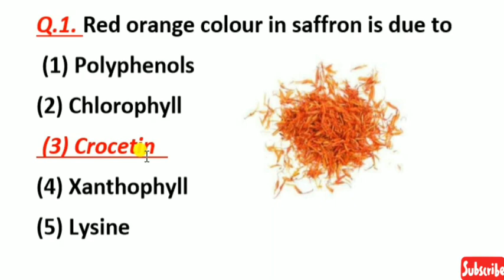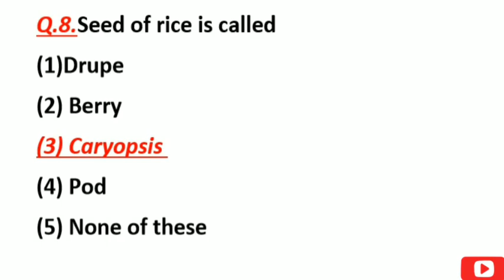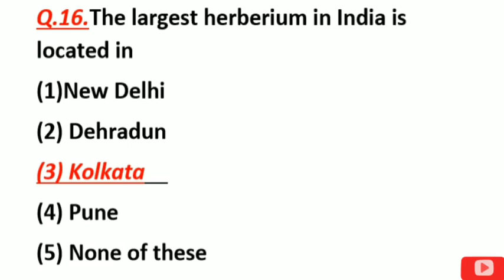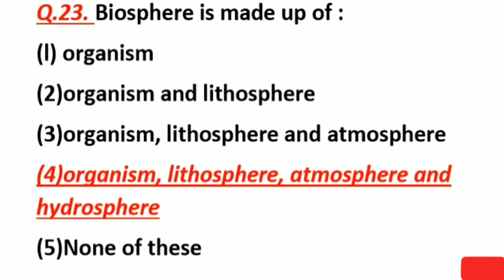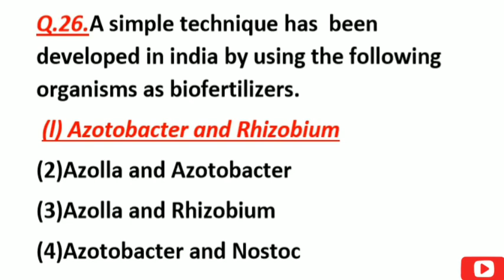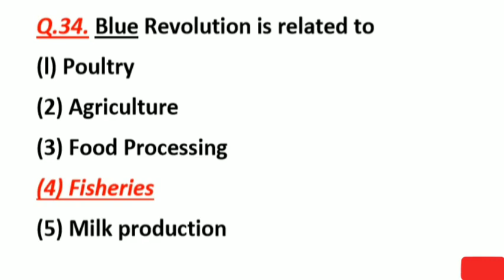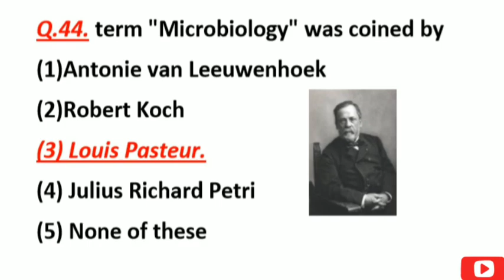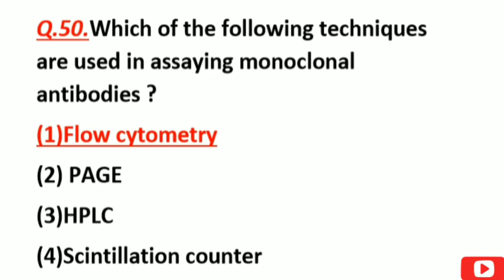IBPS AFO (MAINS) Previous year question papers (2012)